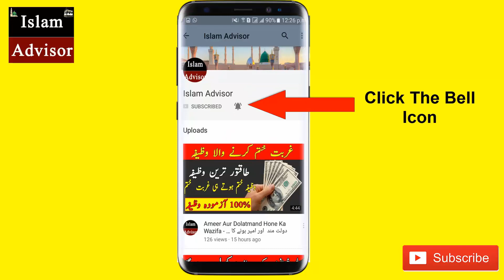Ghar Mein Bas Yeh Cheez Rakh Lain Pher Gurbat Kabhi Nahi Aye gi | Islam Advisor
Assalam o Alikum!Ghar Mein Bas Yeh Cheez Rakh Lain Pher Gurbat Kabhi Nahi Aye gi | Islam Advisor

►Our Mission:
At Islam Advisor - Our Vision is to spread the New Information In Urdu to all over the World .